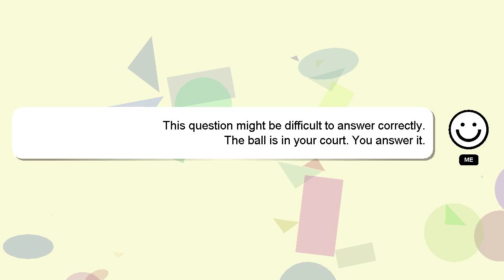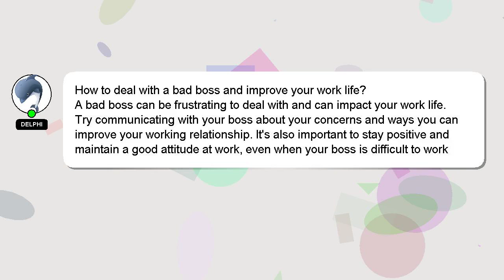How to deal with a bad boss and improve your work life?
An introduction to myself in a few words, Hey, I'm known as Delphi. Let me aid you in resolving any queries you may have. - How to deal with a bad boss and improve your work life?

Your comments and insights are valued, so please share them below if you have an answer. Providing an answer will be acknowledged and appreciated with a 'heart' from me.

*2 What we are experimenting :*